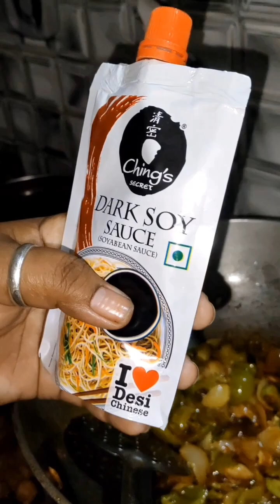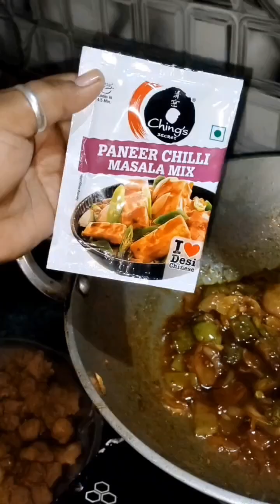soya chilli bilkul ashan tarike se restaurant jaisi